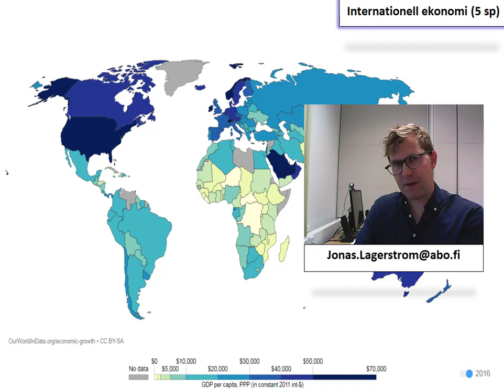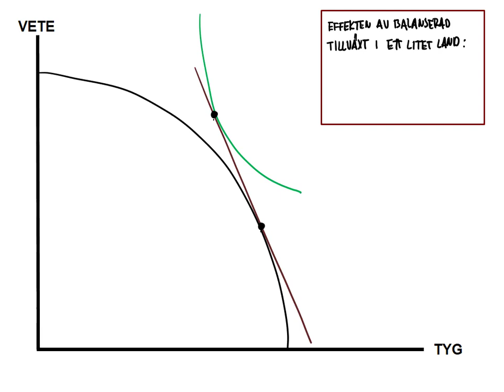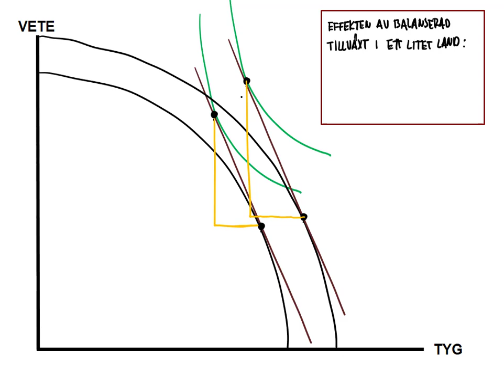22. Balanserad tillväxt i ett litet land [Internationell ekonomi]